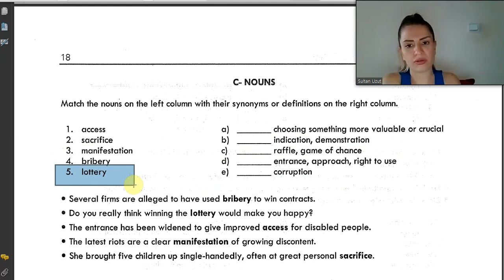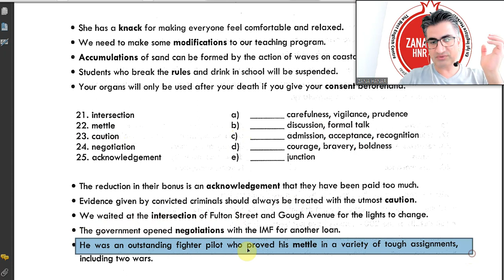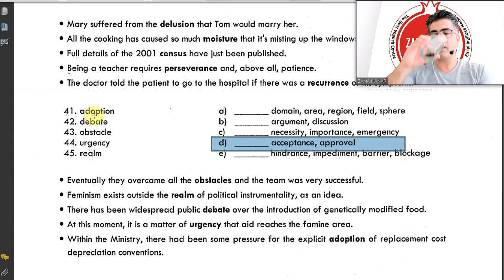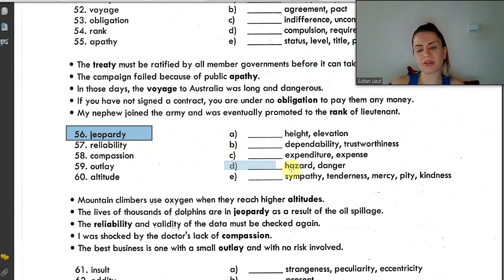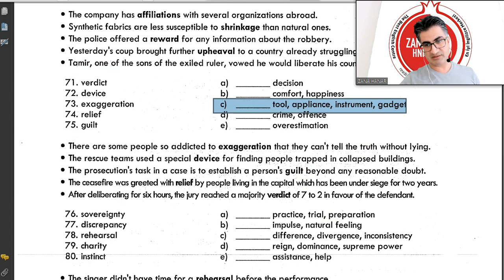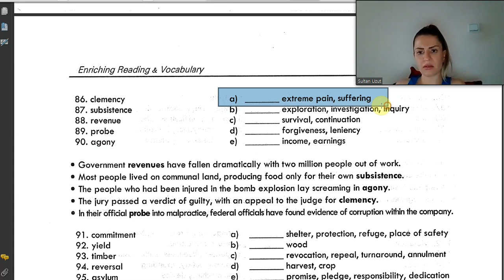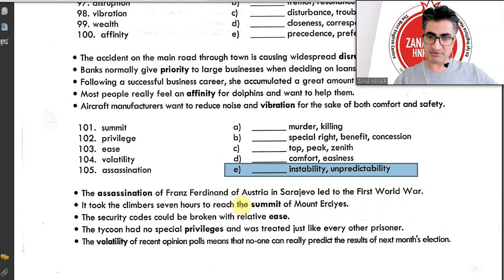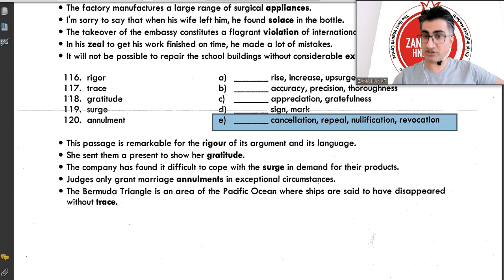ENRICHING VOCABULARY NOUNS GENEL TEKRAR 1 120 ARASI ZANA HANAR